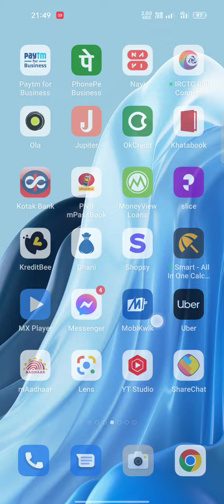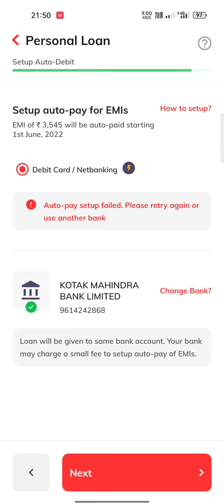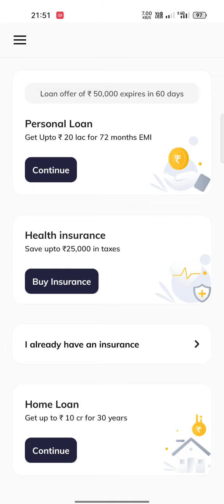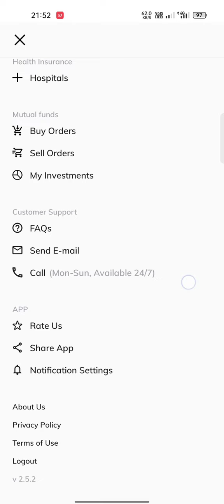Navi app se loan kaise le hindi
Navi App Kya hai